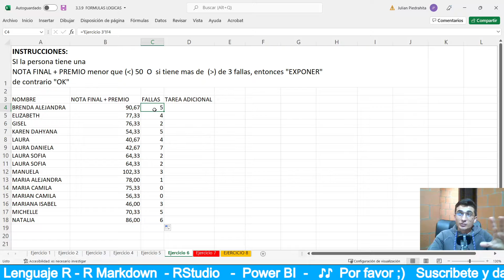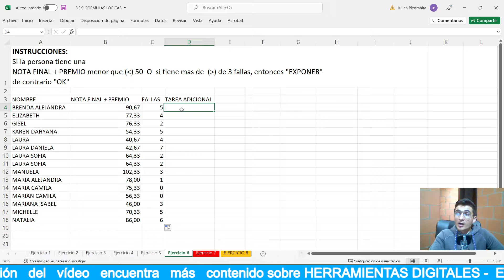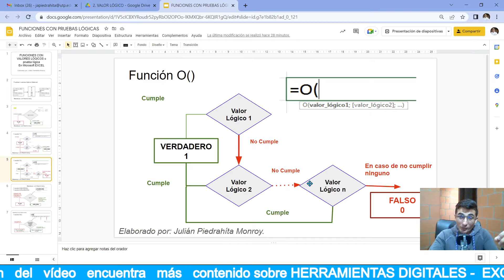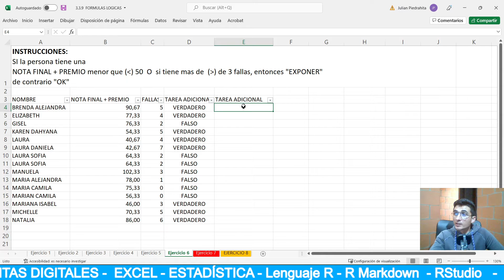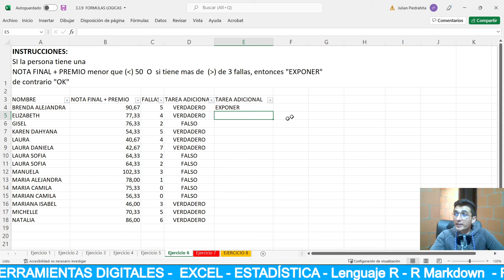Fórmulas Lógicas 7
Archivo para practicar

En esta lista podrás estudiar VALOR LÓGICO en EXCEL para modificar una celda de acuerdo con el valor de otra celda

FunciónO - Cumplir una o varias condiciones
FunciónY - Cumplir todas las condiciones.
Valor si verdadero
Valor si falso